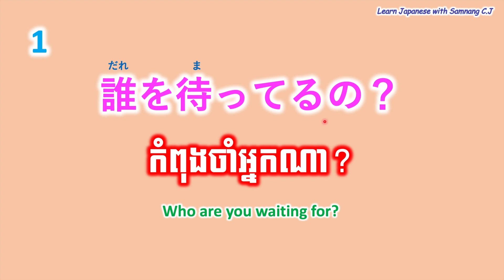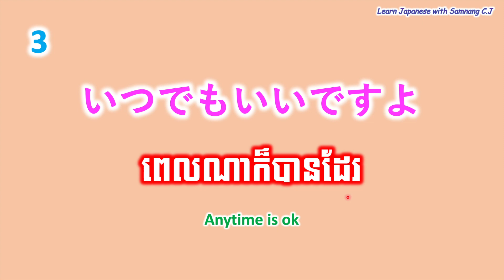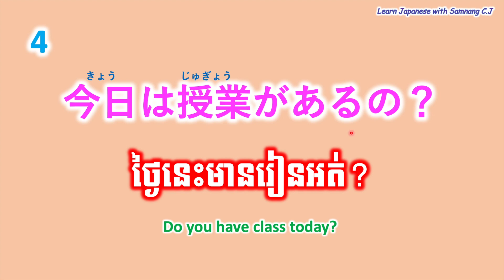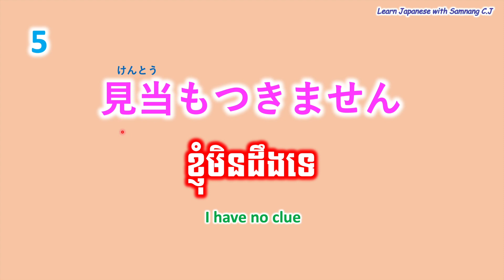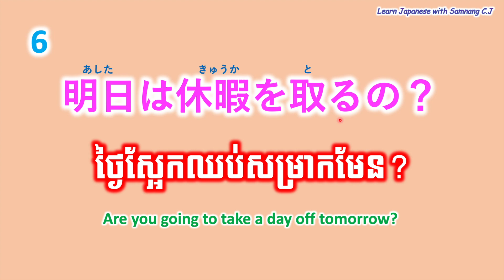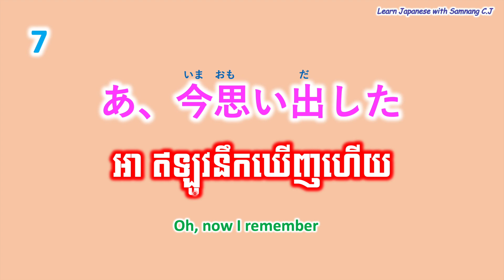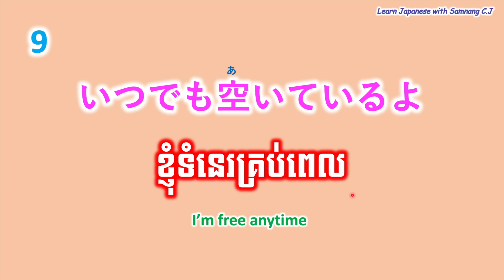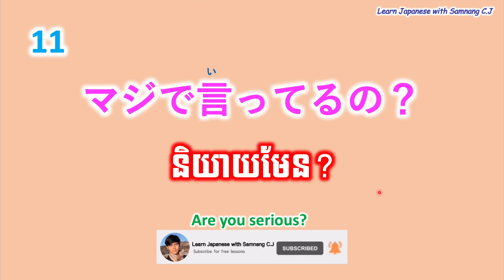រៀនភាសាជប៉ុន, សិក្សា ១១ ឃ្លាភាសាជប៉ុនខ្លីៗ | Learn Japanese, 11 common phrases in Japanese